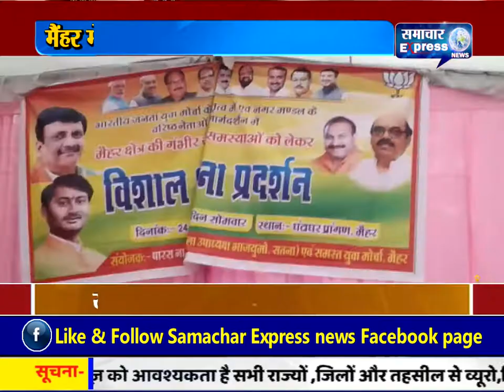सतना में मैंहर में युवा मोर्चा का विशाल धरना प्रदर्शन